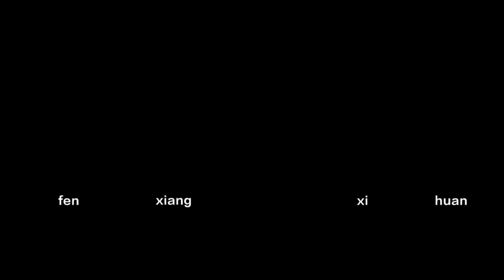国家出台了新政策，芳姐开心极了，感叹所有的坚持都是值得的